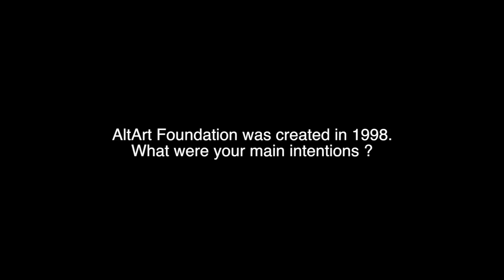Ready to change - ITW Rarita Zbranca - AltArt 1